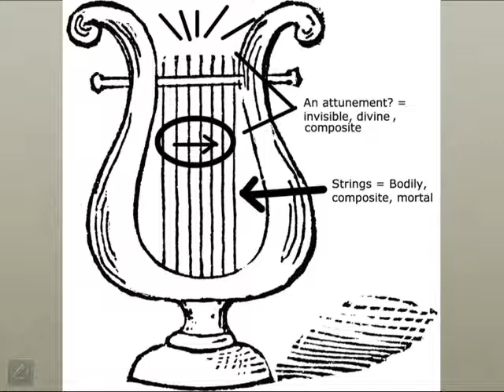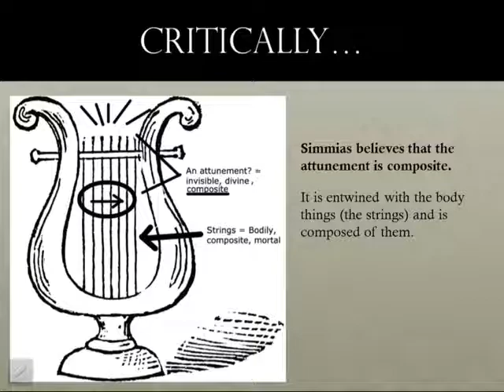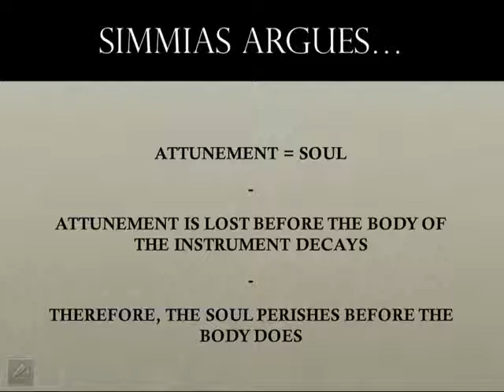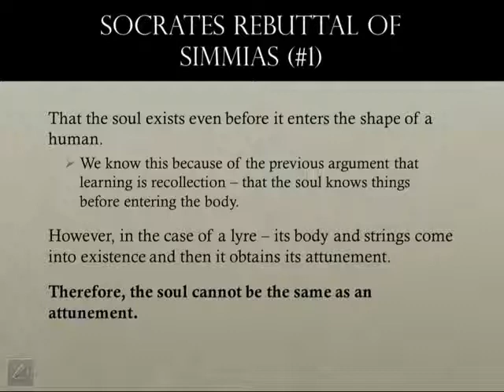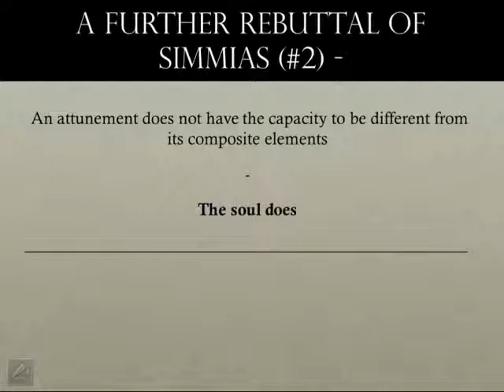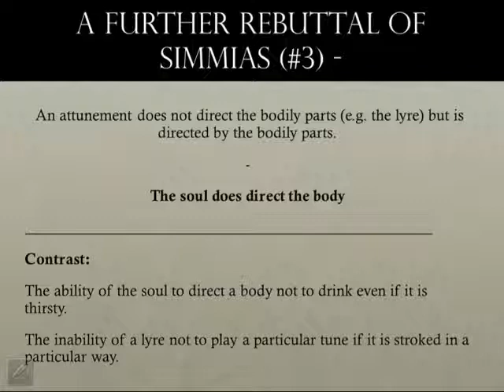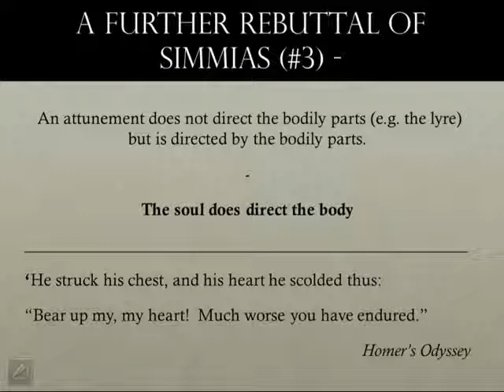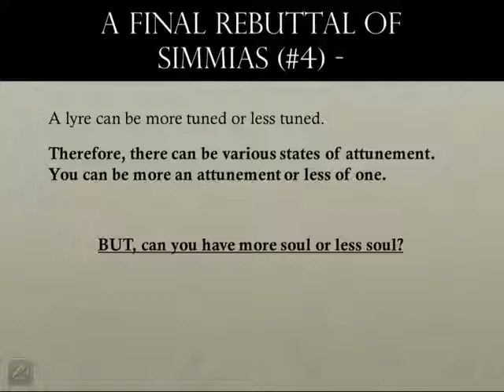Phaedo Module 4